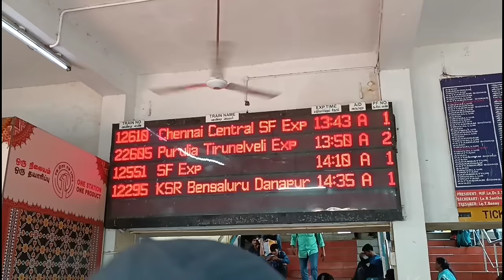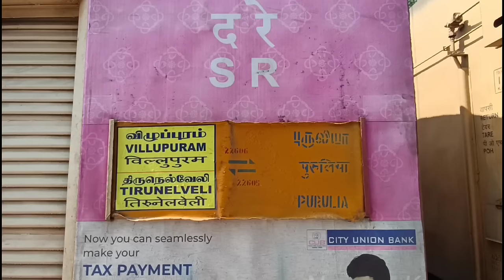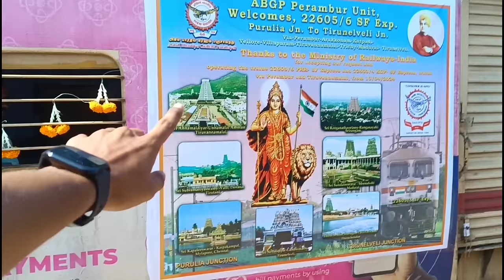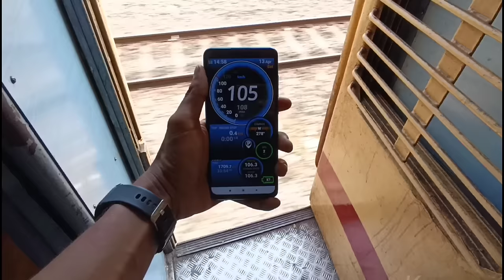🔴CHENNAI TO THIRUVANNAMALAI PERMANENT TRAIN AFTER 19 YEARS!!! Purulia-Tirunelveli Exp | Naveen Kumar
Journey Date - 13th April 2024